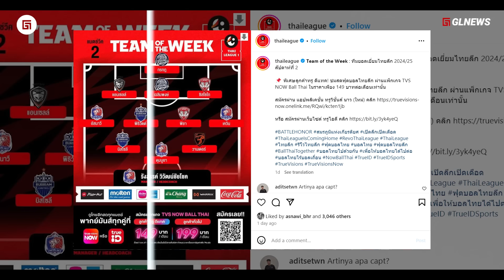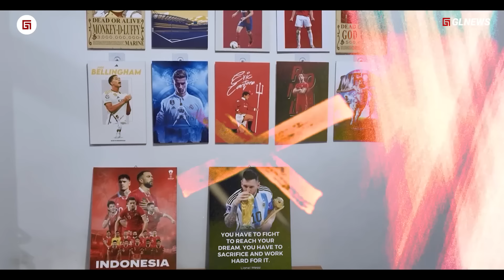Asnawi ‘Kedatangan Mereka Bantu Kita Lewati Limit’ Benarkah Pemain Keturunan tingkatkan Level Lokal